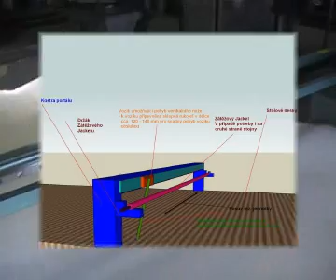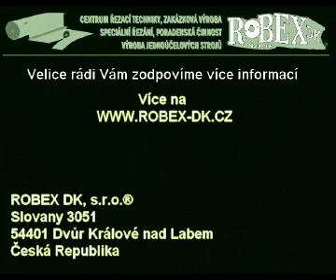Portál pro příčné, přesné řezy EPE a LD-PE materiálů - ROBEX DK, s.r.o.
Videoukázka stroje pro přesné příčné řezy extrudovných polyetylenových materiálů typu EPE a LDPE či jiných materiálů. Výška řezu až 200 mm. Více na